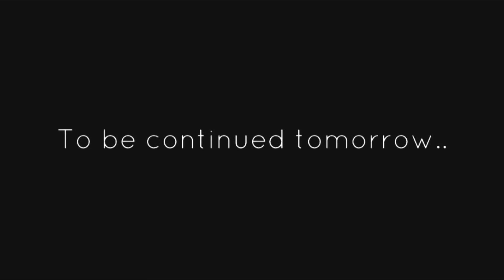FAMILY WORST NIGHTMARE!!! - MarisJournal Daily Vlogs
I tell you guys something that Ben found when he got home yesterday.. it freaked us out SO MUCH that me and Harry left early with Ben and stayed the whole day out until he left work 😫🤢

On the plus side, I took Harry to the playgroup for the first time in AGES and he had the time of his life hehe

I will post the rest of the vlog tomorrow guys. There’s just been a lot going on and I wouldn’t be able to finish editing it all, so this way at least I don’t miss a day!

I post new vlogs DAILY and 1 extra video per week, on Wednesday, with hauls, updates, tag videos, what I eat in a day videos, etc.

Beijos

ONE YEAR OF DAILY VLOGGING Olha olha que você não pode mexer na televisão